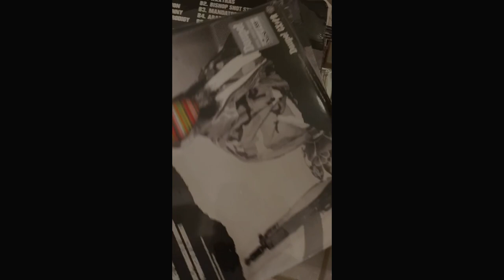Griselda Designer Talks Shady Deal | Roc Nation | MF Doom | Westside Gunn Philosophy On Labels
This is the fourth installment of my EXCLUSIVE interview with designer to the stars and Griselda connected designer Ronald Reagan.  He continues to drop gems on Westside Gunn's philosophy and confidence.  He also breaks down the relevance of the Shady Records/Griselda Records joint venture as well as other gems that you can ONLY GET HERE.

Thanks for clicking the video and make sure to go support this important Hip-Hop trendsetter.
Ronald Reagan's IG: @Le365
Reagan Era IG: @reaganera